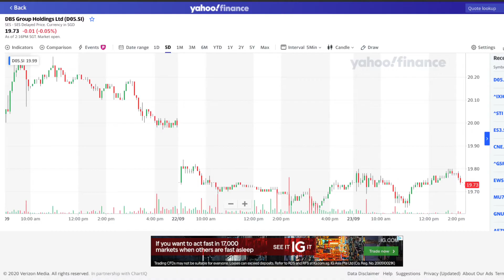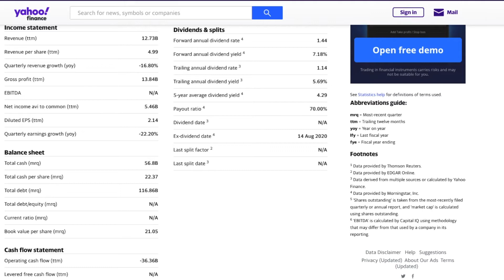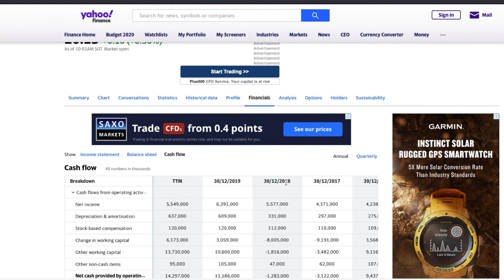How To Value Stocks - 2 Simple Steps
Stock valuation allows investors to make an informed investment decision. The share price only reflects market sentiment and may not be a true representation of a company's value.